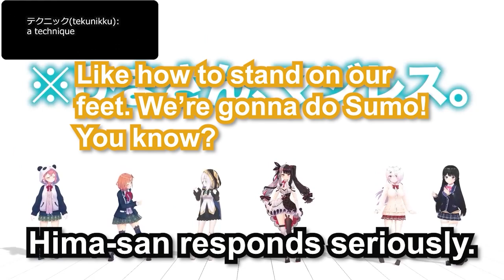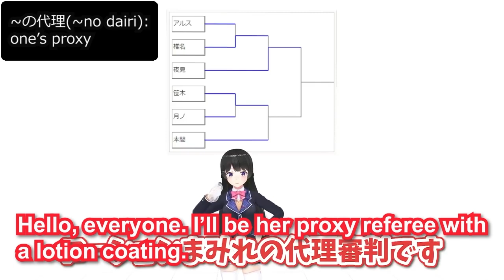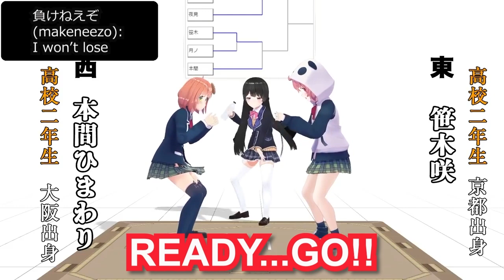【Eng Sub】【Rev】Nijigirls Lotion Sumo Tournament【Honhima Ars Iinchou Yorumi SakuYui】